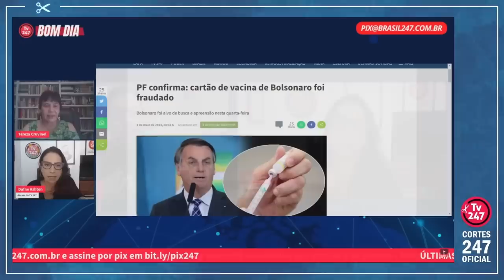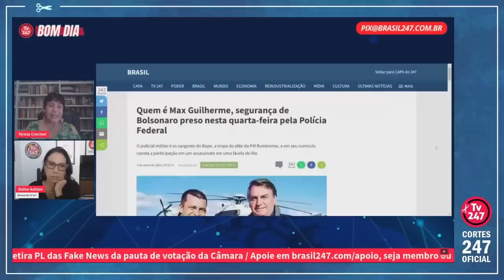"MUNDO BOLSONARISTA TREMENDO" APÓS PRISÃO DE MAURO CID, BRAÇO DIREITO DO EX-PRESIDENTE | Cortes 247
Eduardo Guimarães é blogueiro e editor do Blog da Cidadania.